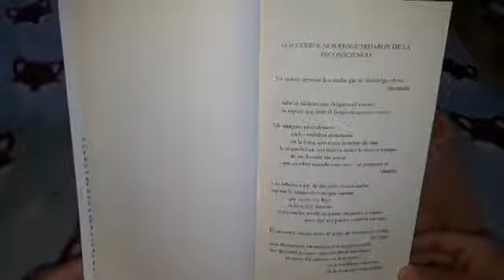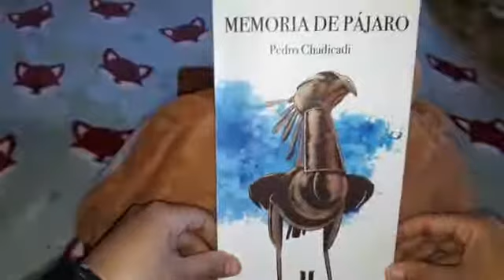POESÍA CHILENA. PEDRO CHADICADI. Poema: "Los cerros nos resguardaron de la inconsciencia".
POESÍA CHILENA
PEDRO CHADICADI
Poema: "Los cerros nos resguardaron de la inconsciencia".
Del Libro  "Memoria de Pájaro".